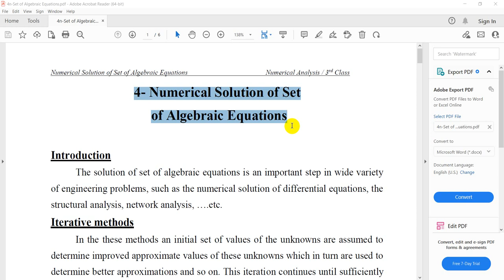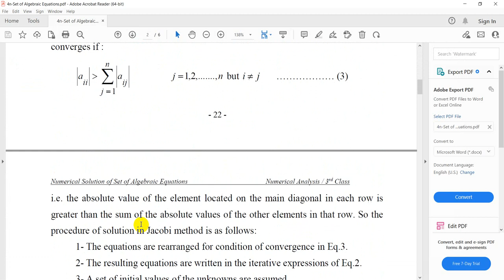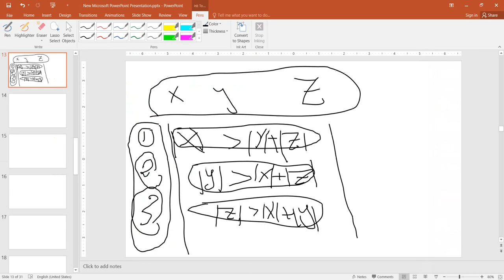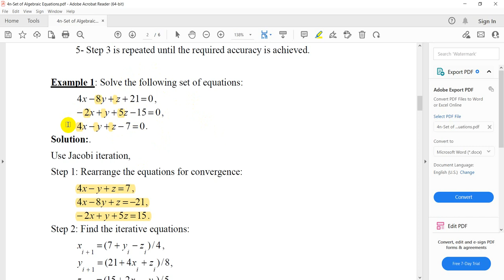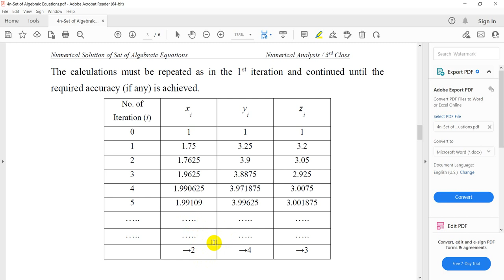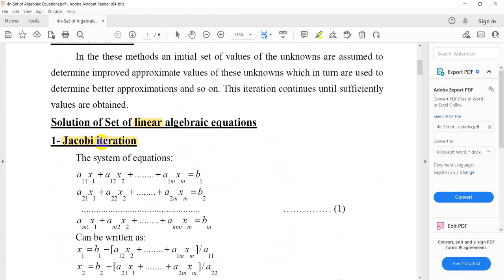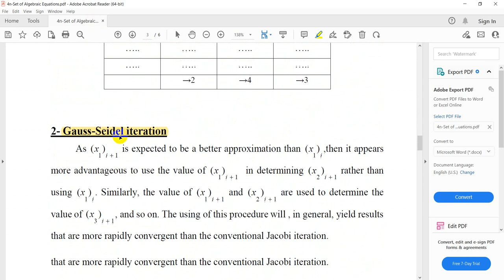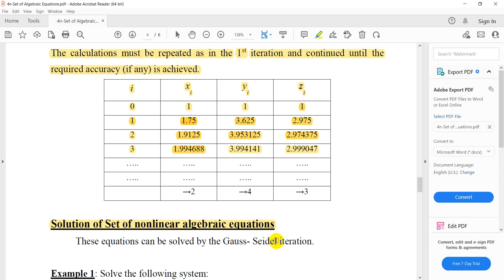Jacobi and Gauss Seidel iteration